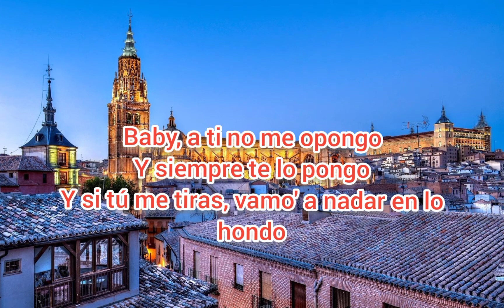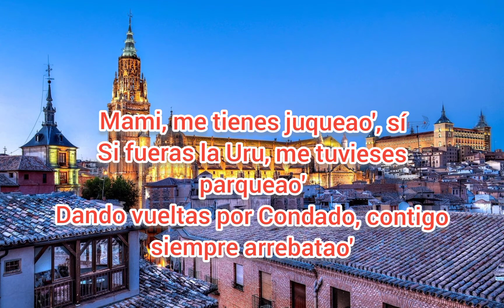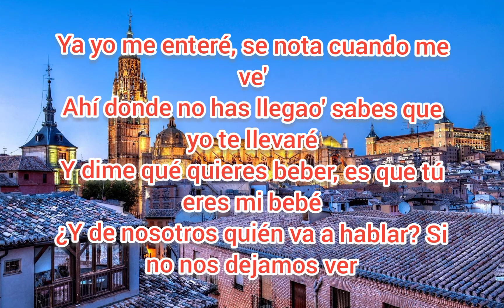Bad bunny and Jhay Cortez Dakiti Letra Lyrics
Song Name - Dakiti

Song By Bad Bunny and Jhay Cortez

Ahí donde no has llegao' sabes que yo te llevaré
Y dime qué quieres beber, es que tú eres mi bebé
¿Y de nosotros quién va a hablar? Si no nos dejamos ver

Y a veces es Dolce, a veces Bulgari
Cuando te lo quito después de los parties
Las copas de vino, las libras de mari
Si no te has vení'o, yo te vo' a esperar

Y si tú me tiras, vamo' a nadar en lo hondo
A mí sin cojone' lo que digan tus amigas

¿Y de nosotros quién va a hablar? Si no nos dejamos ver (¿me sigues?)

Mami, me tienes juqueao', sí
Si fueras la Uru, me tuvieses parqueao'
Dando vueltas por Condado, contigo siempre arrebatao'
Tú no eres mi señora, pero
Como piercing a los hombres perfora, eh-eh-eh

Pero (pero), le gustan los títeres wheeleando motoras (motoras)

Y siempre te lo pongo (-pre te lo pongo)
Y si tú me tiras, vamo' a nadar en lo hondo (nadar en lo hondo)
Y a mí sin cojone' lo que digan tus amigas